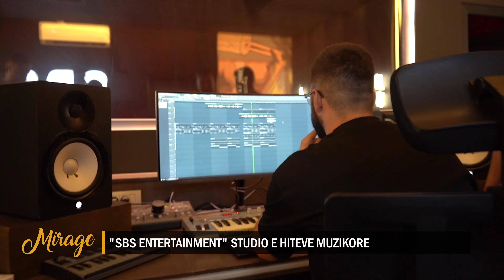Bardhi dhe Çelik Lipa, dyshja e hiteve nga “Sbs Entertainment” – MIRAGE – 01.07.2022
Bardhi dhe Celik Lipa, dyshja e hiteve nga “Sbs Entertainment” – MIRAGE – 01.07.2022